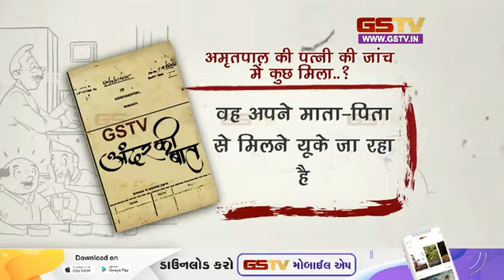अमृतपाल की पत्नी की जाँच में कुछ मिला ? और अन्य समाचार | Gstv News